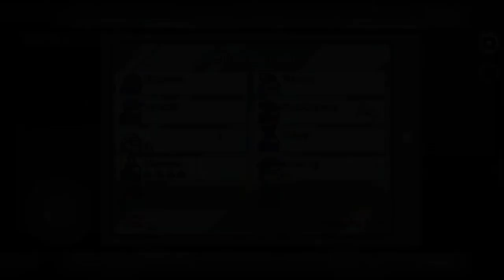Among us//AMAZING VIDEO//MUNGDA SONG//Crono Gaming X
among us //amazing videos//Crono Gaming X

DIRECTED BY VIVEK
PRODUCED BY VIVEK
POWERED BY VIVEK
EDITING BY VIVEK

SONG NAME IS MUNGDA - TOTAL DHAMAAL
DEVICE NAME REALME C11
EDITING INSHOT

INSTAGRAM PAI FOLLOW KARIYA vxvek_30
PHOTO EDITING KARWANA HAI THO CONTACT KARIYA YEH NUMBER PAI 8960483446

THANKYOU
HAVE A GREAT VIDEO
Crono Gaming X

Lyrics: Kunwar Juneja
Label: Saregama India Ltd.
Singer: Jyotica Tangri, Shaan, and Subhro Ganguly

Main Nashe Mein Ya Mujh Mein Nasha Hai
Am I intoxicated or am I full of intoxication?
Har Taraf Bas Dhuaan Hi Dhuaan Hai
There is smoke in every direction

Hai Deewane Mere Har Jagah Yaara
My lovers are every place
Aisi Adayein Meri… Haan!
Such is my style/grace

Ho… Mungda, Haan Mungda, Main Gud Ki Dali
O ant! O ant! I am a piece of jaggery
Mangta Hai Toh Aaja Rasiya
If You want some nectar come to me(right now)
Nahi Toh Main Yeh Chali
Or else I am going/walking away
Ae Mangta Hai Toh Aaja Rasiya
If You want some nectar come to me
Or else I am going away

Mungda, Mungda, Mungda, Main Gud Ki Dali
O ant! O ant! O ant! I am a piece of jaggery
Mangta Hai Toh, Hey Mangta Hai Toh Aaja Rasiya
If You want some, if you want some nectar come to me
Hey Mangta Hai Toh Aaja Rasiya

Look At Me Baby Aan
You Driving Me Crazy Aan
I’m Going So Lazy Without You
Whatever The Weather Together Forever
Cause You Know I Love You And That’s True

Boy! Boy! Boy! Yeah, Yeah, Yeah…

Ho Le Baiyaan Thaam, Gori Gulaabi
Catch hold of my arms, they are white and rosy
Le Baiyaan Thaam, Gori Gulaabi
Daaru Ki Botal Chhod O Rey Anadi Sharaabi (x2)
Leave the bottle of alcohol, O immature/silly drunkard
Ho Sharaabi
O drunkard
Hey… Zara Tera Nasha Main Chakh Loon
Let me get a little taste of Your intoxication
Aaya Main Teri Gali
I am coming to Your street
(I am coming to the street You reside)
Zara Tera Nasha Main Chakh Loon

I’m Going All Lazy Without You

Haan Mungda, Mungda, Aa Haan Mungda, Main Gud Ki Dali
Mangta Hai Toh…
If You want some
Nahi Toh Main Yeh Chali, Haaye!
Or else I am going

among us app by description